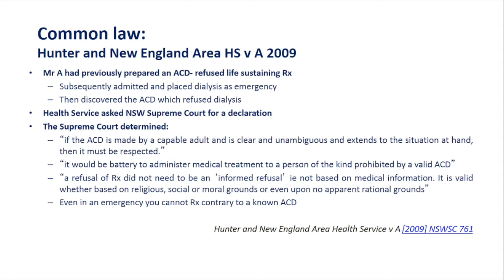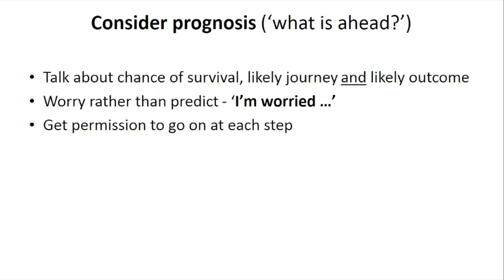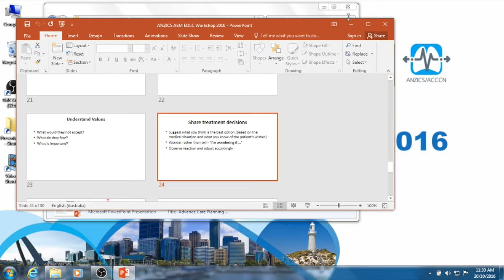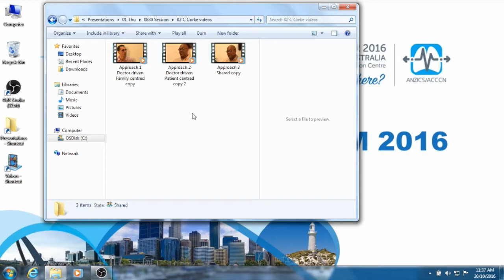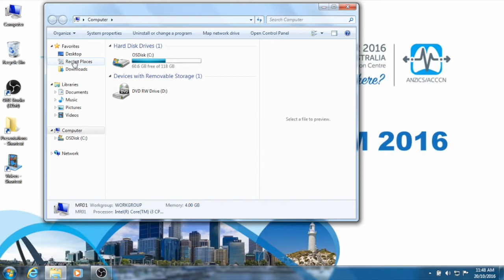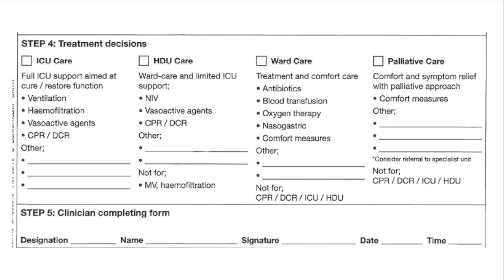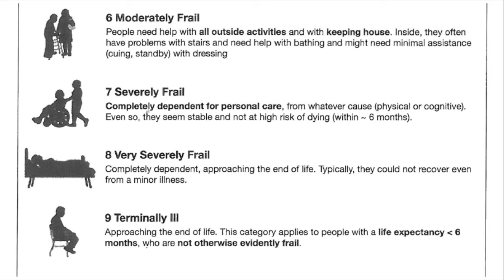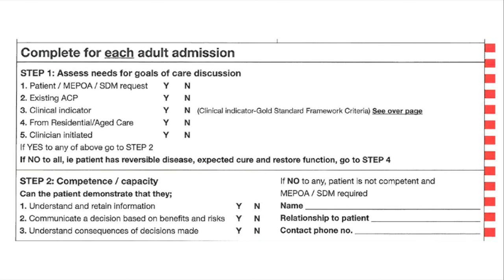ASM 2016: Improving End-of-Life Care for Critically Ill PART TWO- AProf W Silvester & AProf C Corke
A presentation from the 2016 ANZICS ASM.

Improving End-of-Life Care for the Critically Ill - PART TWO

Assoc Prof William Silvester & Assoc Prof Charlie Corke.